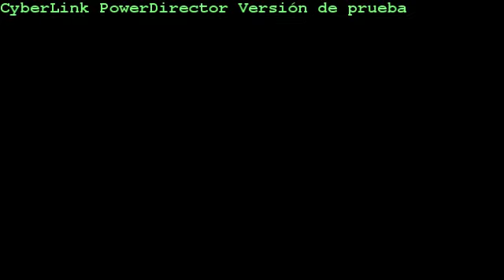II RALLYSPRINT CONSERVAS ROSSELLO 2011. "LA MOVIOLA". .-NAHERSANS-.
RESUMEN. 2 RALLYSPRINT CONSERVAS ROSSELLO 2011, CELEBRADO EL DIA 26 DE NOVIEMBRE.